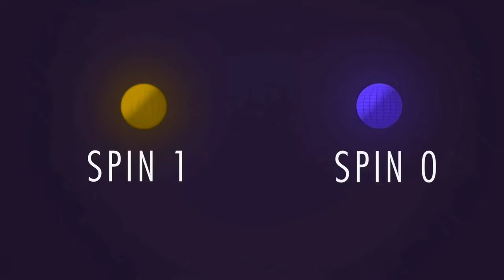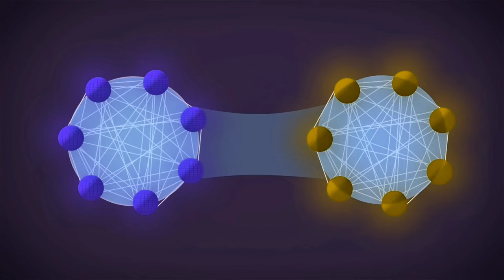Exploring Wormholes: A Journey Through Space and Time With Artificial Wormhole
Exploring Wormholes: A Journey Through Space and Time with artificial Wormholes

1. Artificial Wormhole Exploration
2. Wormhole Technology
3. Wormhole Science
4. Wormhole Travel
5. Creating Wormholes
6. Wormhole Creation
7. Wormhole Manipulation
8. Wormhole Engineering
9. Wormhole Theory
10. Wormhole Experiment
11. Wormhole Hypothesis
12. Wormhole Research
13. Wormhole Experimentation
14. Wormhole Development
15. Wormhole Construction
16. Wormhole Physics
17. Artificial Wormhole Study
18. Wormhole Space-Time Journey
19. Wormhole Simulation
20. Wormhole Discovery

Explain Supreme:- EXPLAIN SUPREME provides its viewers with lots of scientific information in short time through videos.

Note:- This video is only for the purpose
 of sharing the information or knowledge not to hurt
 with the feelings of anyone.

Business queries- ‎@explainsupreme

1) This video has no negative impact on the original

2)This video is also for teaching purposes.

3) It is not transformative in nature.

4) I only used bits and pieces of videos to get the point

5) Some images are also used just for giving the

 credit or clip delete :- ( Instagram   ‎@explainsupreme    )